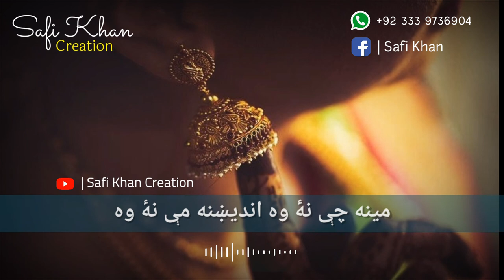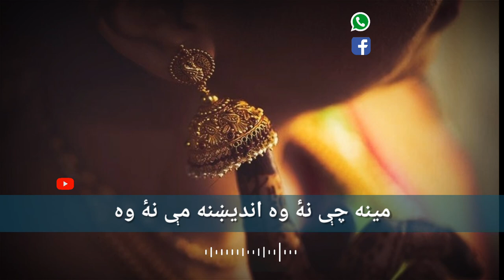Pashto Song Lyrics | Meena Che Ne Wa Andekhna Me Ne Wa | Karan Khan Best Song